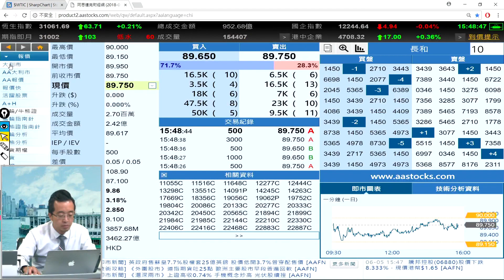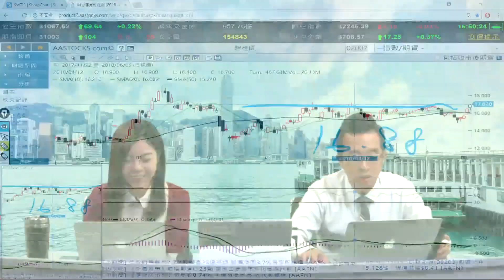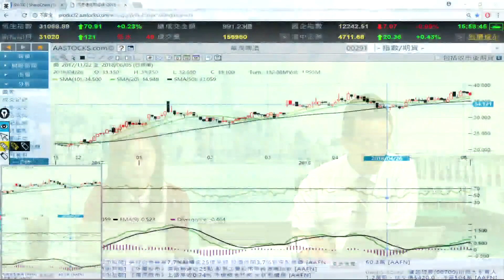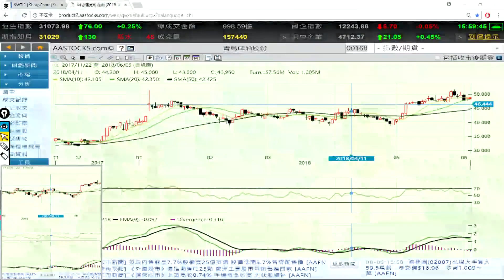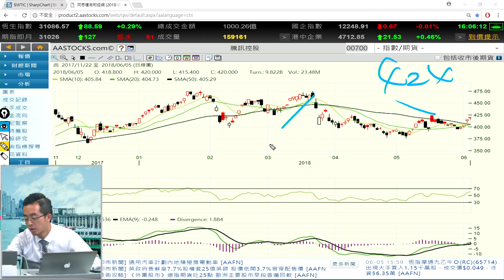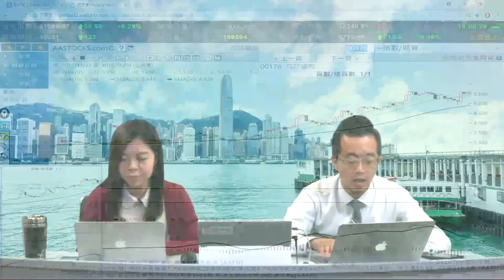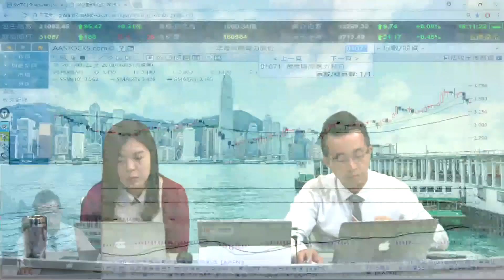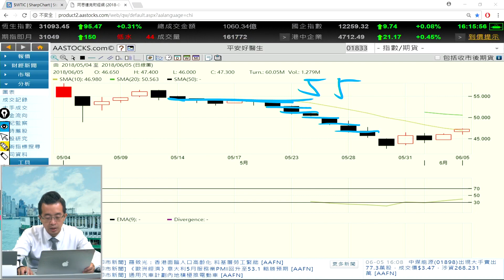富昌財經台 每日股評 5-6-2018 15:45 - 16:15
富昌財經台 日期 : 5-6-2018 節目 : 每日股評 時段 : 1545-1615

譚朗蔚 - 富昌金融集團研究部總監